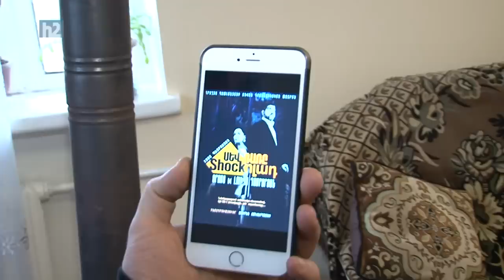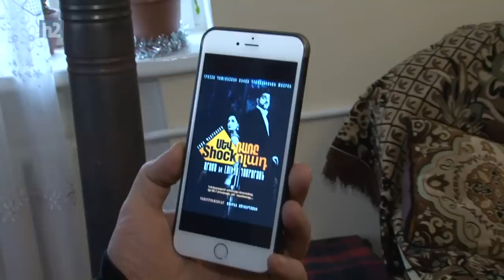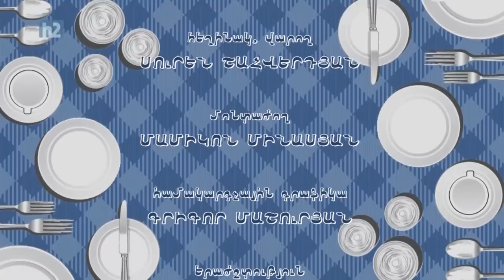Nikol Pashinyan, Никол Пашинян,Նիկոլ Փաշինյան